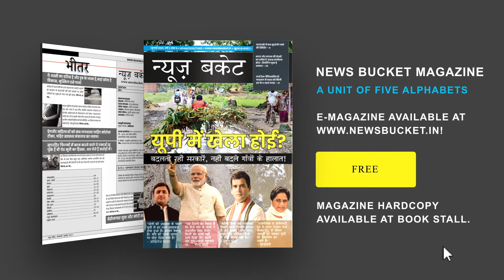नगर विकास मंत्री और विधायक ने Araji Line पर विकास कार्यों का लिया जायजा | Varanasi News Bucket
आराजी लाइन ब्लॉक मुख्यालय पर मंगलवार को सुबह 10 बजे ब्लॉक स्तरीय समीक्षा बैठक का आयोजन किया गया।जिसके दौरान मुख्य अतिथि नगर विकास मंत्री आशुतोष टंडन, तथा विशिष्ट अतिथि रोहनिया विधायक सुरेंद्र नारायण सिंह तथा जिला अध्यक्ष हंसराज विश्वकर्मा व ब्लॉक प्रमुख प्रतिनिधि महेंद्र सिंह पटेल, सीडीओ मधुसूदन हुल्गी द्वारा संयुक्त रूप से दीप प्रज्वलन कर ब्लाक स्तरीय समीक्षा बैठक कार्यक्रम का शुभारंभ किया गया। Watch the complete Video For More Details!

Gadgets We Use:

Green Chroma